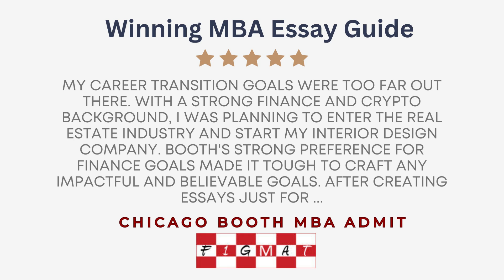Winning MBA Essay Guide Review (Chicago Booth MBA Admit)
"My career transition goals were too far out there. With a strong finance and crypto background, I was planning to enter the real estate industry and start my interior design company. Booth's strong preference for finance goals made it tough to craft any impactful and believable goals. After creating essays just for the admissions team, I finally purchased F1GMAT's Winning Essay Guide and saw how many applicants like me have also narrated 'unconventional' goals. It helped me cite multiple reasons for my career choice and come out of a limiting style of explaining goals that I imagined are required for MBA application essays. I believe that authenticity helped me shine through the competitive application process. Great job, Atul!" - Chicago Booth MBA 2023 Entering Class